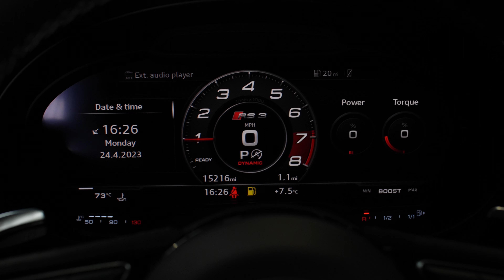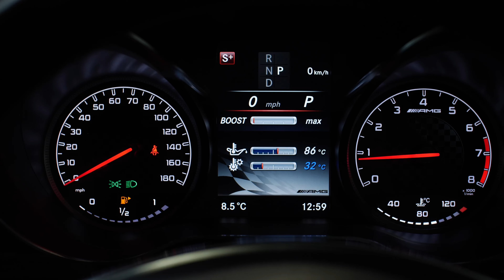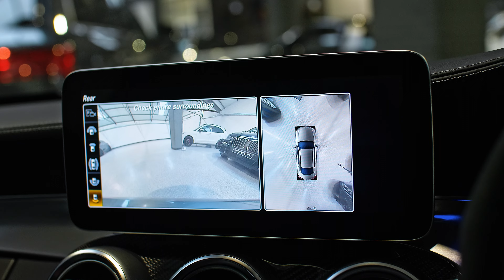LATEST NEW ARRIVALS - Ep. 13 - SUV Prestige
00:00 - Start
00:04 - AUDI A3 2.5 RS3 QUATTRO
01:19 - AUDI Q5 3.0 SQ5 TFSI QUATTRO
03:23 - VOLKSWAGEN TOUAREG 3.0 V6 R-LINE TDI
05:21 - Mercedes GLC 43 AMG
06:17 - Mercedes-Benz C63s

To enquire:
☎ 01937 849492